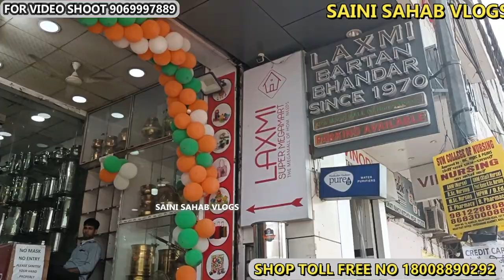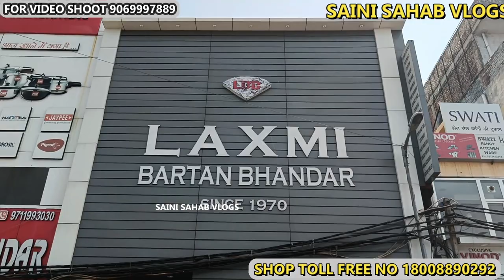DAILY USE ITEM WHOLESALE MARKET LaxmibartanBhandar Lakshmi super mega Mart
TOLL FREE No.

BIGGEST SHOP IN DELHI
ADDRESS MAIN ROHTAK ROAD NANGLOI
PHON NO

Laxmi Bartan Bhandar
Shop No, 3, Rohtak Rd, near Bank of Baroda, Arya Mohalla, Nangloi, New Delhi, Delhi 110041

Must watch all parts of this

 VIDEO DECLAIMER
h\u0026m,H\u0026M plus,